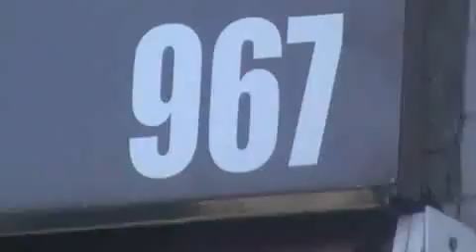VPR DN 19 26071317 Av Barreira Grande 967 praça em mau estado